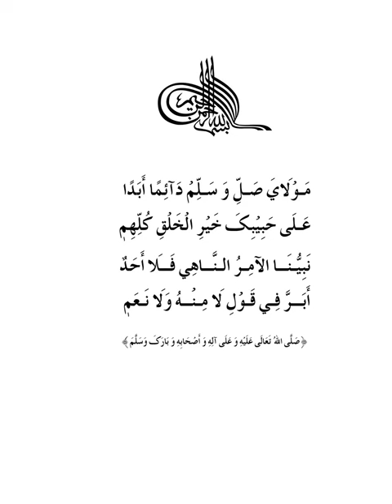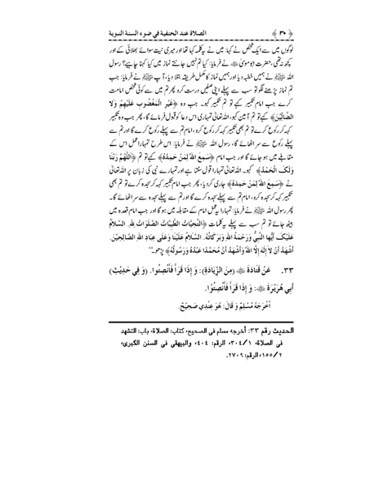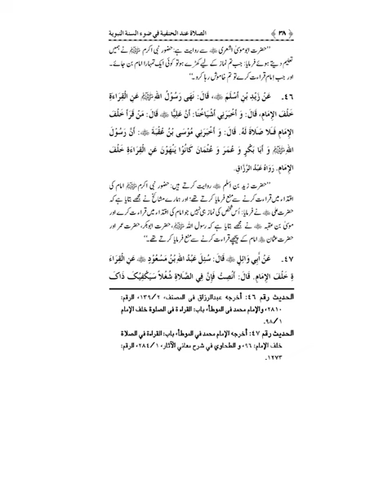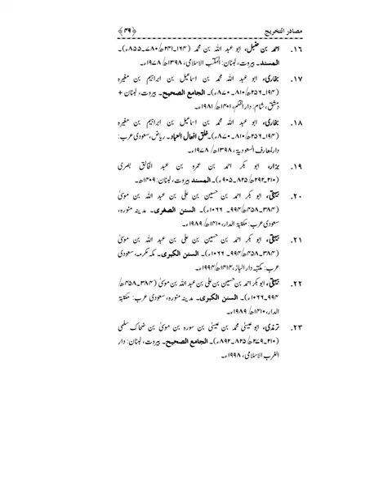HUZUR NABI AKRAM (PBUH) KA TARIQA NAMAZ(IN Urdu )Minhaj ul Quran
Read Paid and Premium Books Free On Solution In Quran Channel

MinhajBooks.com

The Hanafite Manner of Ritual Prayer (in the Light of Prophetic Sunna)

Category : Al-Hadith: Aqaid-o-Ibadat

Book Language : Urdu

Pages : 60

Price : Rs.40

Binding : Card

fahrist
imamat krwane ka beyan
takveer awer namaz mian rafah yadeen na krny ka beyan
imam ky pechy qiraat na krny ka beyan.
bland awaz sy Ameen na kahne ka beyan

Minhaj Ul Quran organization
Minhaj ul Quran darood shari
Minhaj ul quran International
Minhaj ul Quran Books in Urdu
Minhaj ul Quran Books In English